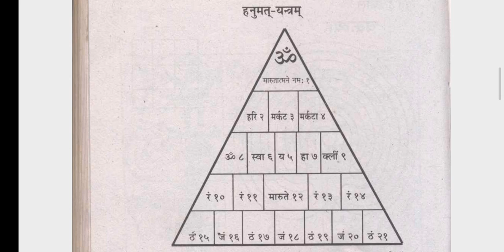शक्तिशाली हनुमान मंत्र, यंत्र hanuman yantra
बहुत शक्तिशाली है हनुमान जी का यह मंत्र, यंत्र - अतिशीघ्र होते हैं प्रसन्न. श्री राम के परम भक्त हनुमान जी महाराज आठ चिरंजीवियों में से एक है| हनुमान जी जल्द ही प्रसन्न होने वाले.